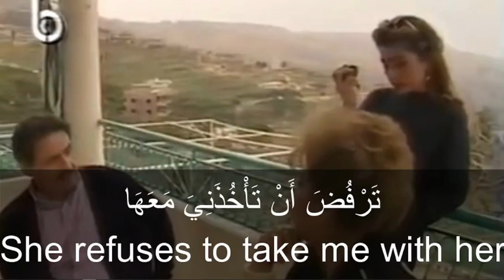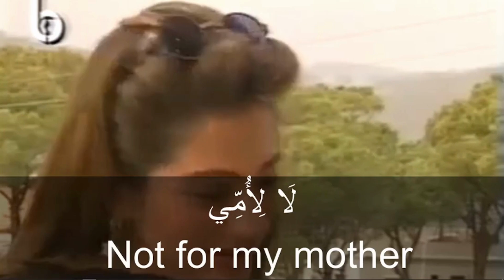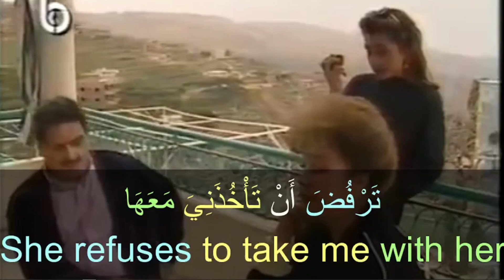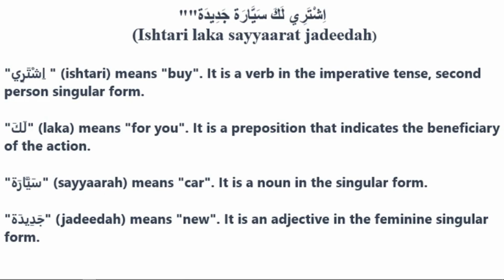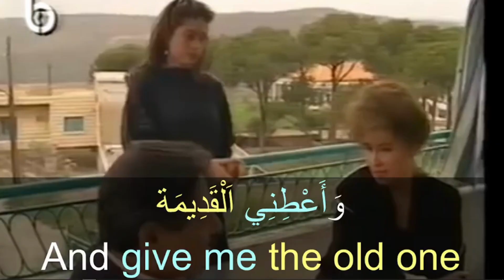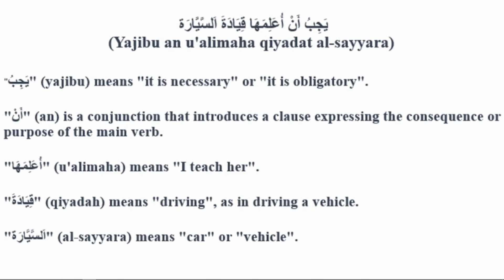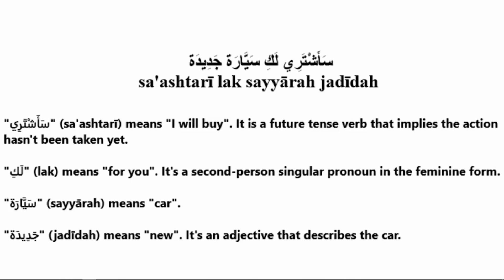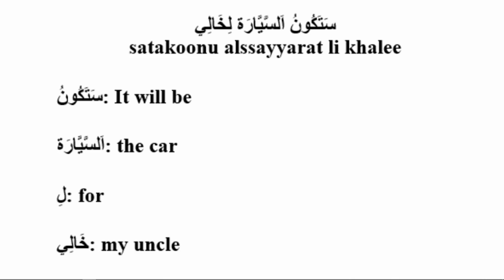Arabic Conversation Fusha (MSA)|Arabic movies with subtitles in English|Learn Arabic Language|part11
This video "Talk Arabic using movies |for beginners with English subtitles|Arabic Conversation "  is the perfect resource for anyone looking to learn Arabic through movies and real-life conversations.

Featuring native speakers in action, you'll be able to listen to and learn Arabic phrases and expressions, including common words in Arabic

 With English subtitles, you'll be able to follow along and understand the conversation in context.
Whether you're just starting out or looking to improve your speaking skills, this video provides a comprehensive way to immerse yourself in the language and get a feel for its rhythm and flow.

 Improve your Arabic language skills by watching Arabic movies with English subtitles, and learn how to greet others and introduce yourself in Arabic with confidence

In this video, titled "Talk Arabic using movies |for beginners with English subtitles|Arabic Conversation "

You will learn the Arabic language through listening to real-life conversations in Arabic movies.
 The video features one scene about the topic of buying a new car , making it ideal for beginners who want to learn Arabic.

The video includes English subtitles, making it easy to follow along and understand the conversation. Whether you're looking to learn the basics of the Arabic language or improve your speaking skills, this video is perfect for anyone who wants to learn and speak Arabic by listening to authentic media.